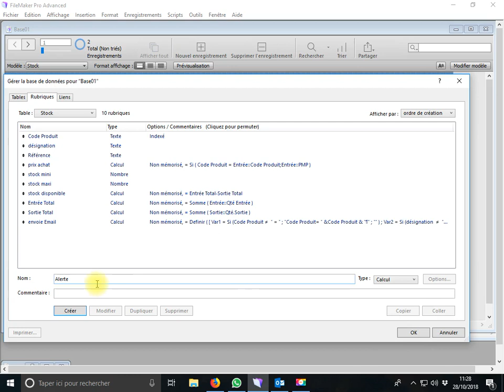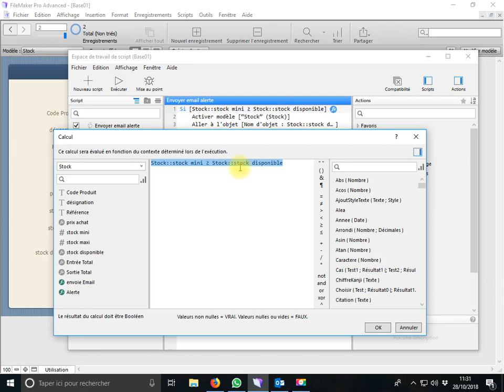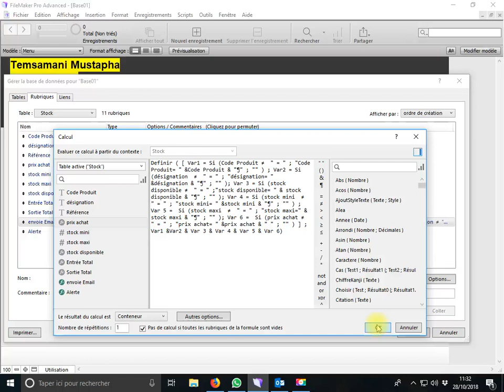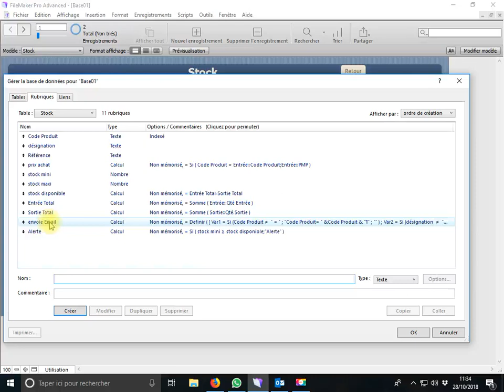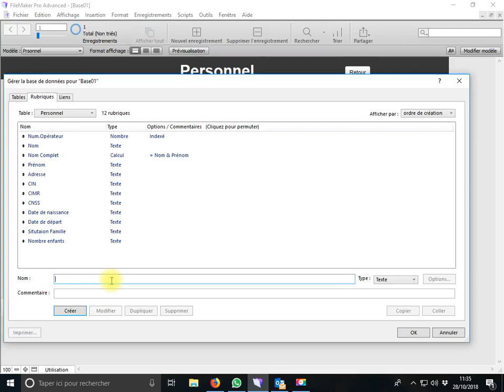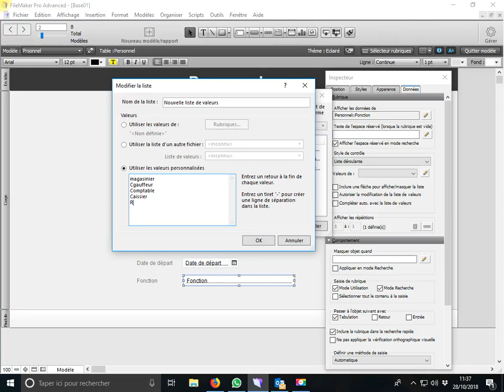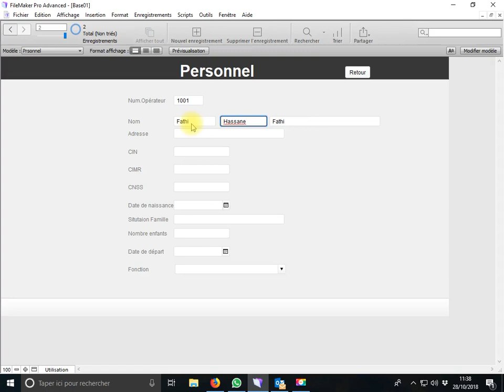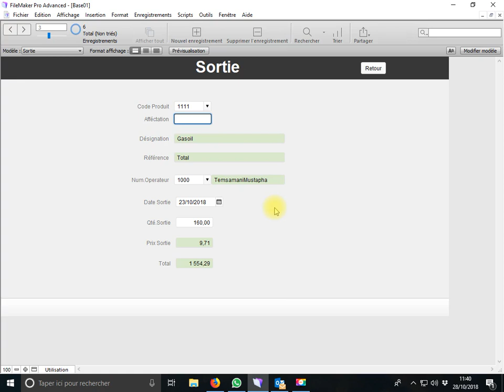GMAO 4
Logiciel de Gestion de maintenance assister par ordinateur